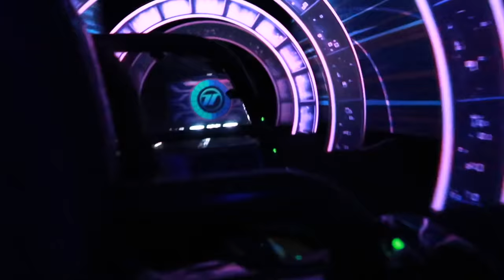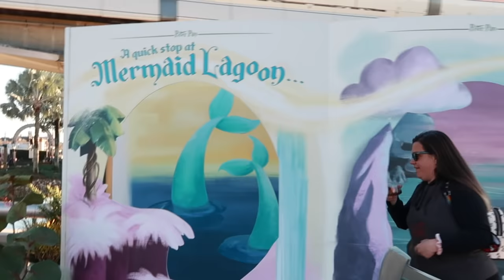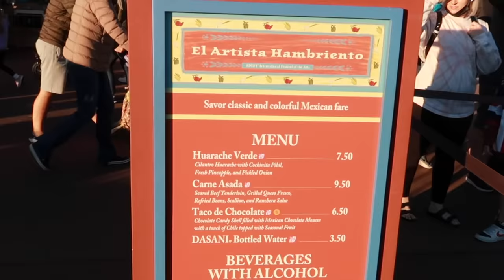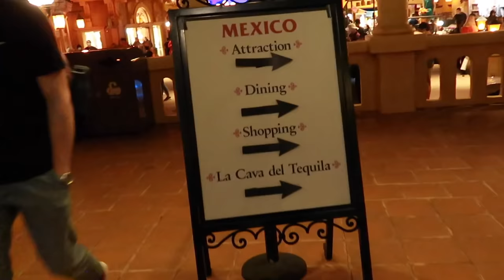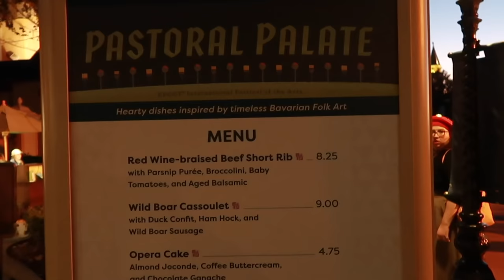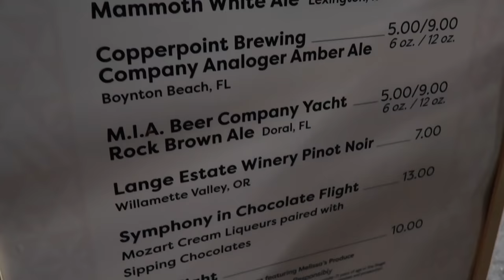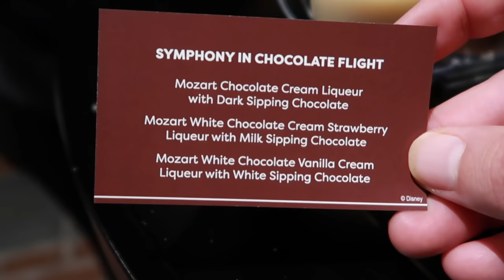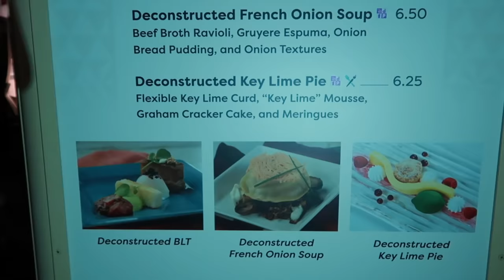DRINKING AND EATING OUR WAY AROUND EPCOT'S FESTIVAL OF THE ARTS! OUR FESTIVAL FAVORITES!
Today we are at Epcot eating and drinking our way around the Festival Of The Arts!